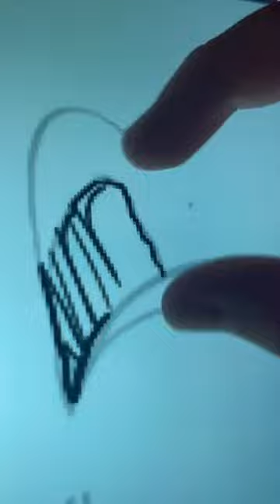Let's Draw... Rodney McLeod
Today we draw Rodney McLeod.